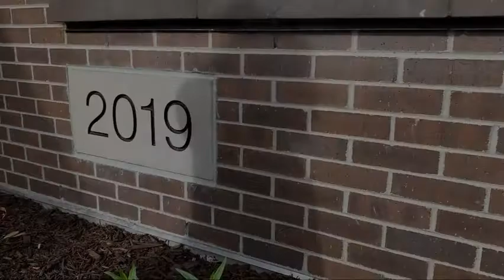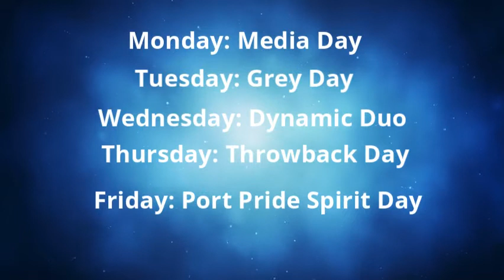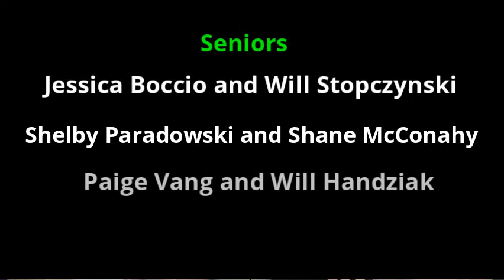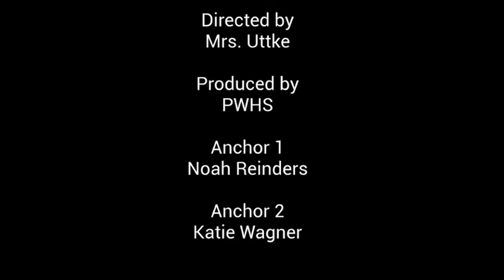PDubTV Announcements, 10/11